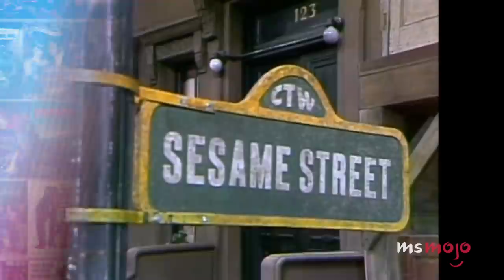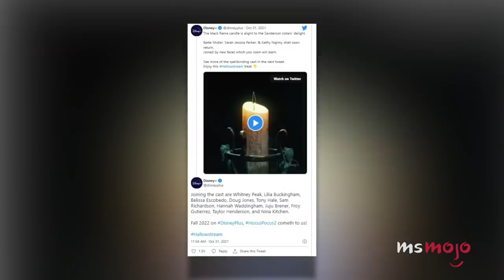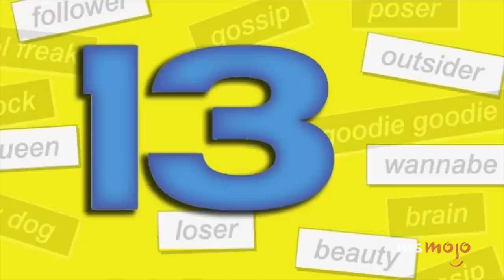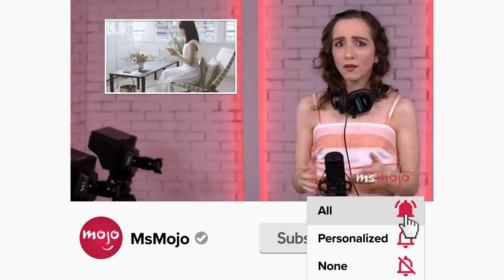Top 10 Most Anticipated Musical Movies of 2022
2022 is another stacked year for movie musicals. For this list, we’ll be talking about the musical films we’re most excited to see in the new year. Our countdown includes "Disenchanted," "Spellbound," "Sneakerella," and more! What's YOUR most anticipated musical film of 2022?